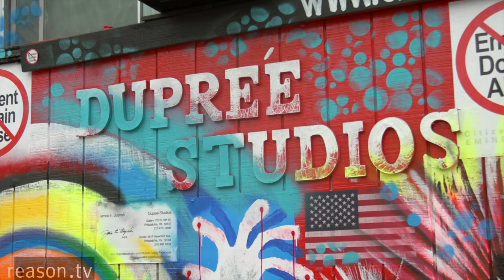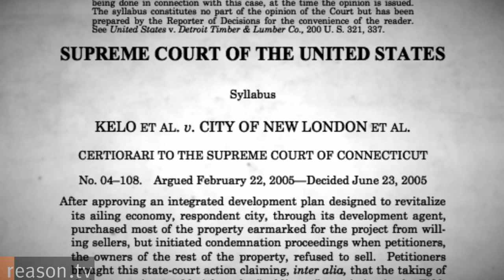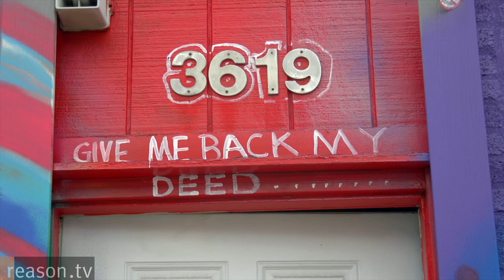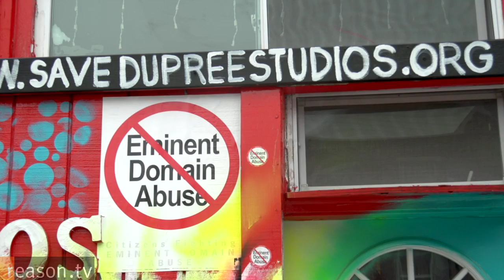Philly Artist Fights City Hall Over Eminent Domain Abuse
Philadelphia's James Dupree is an accomplished artist whose work has appeared in museum all over the world, including his hometown's Philadelphia Museum of Art and African American Museum.

In 2005, Dupree bought a dilapidated warehouse in the City of Brotherly Love's Mantua neighborhood and worked to turn it into a studio that hosts his personal workshop, art classes, and even visitors through Airbnb.

That's all being threatened by the Philadelphia Redevelopment Authority (PRA), a local government agency that is supposed to revitalize distressed neighborhoods.

PRA made plans with Aquinas Realty Partners to convert the block that Dupree's studio is on into a multi-use area with retail shops and a high-end grocery store. PRA designated the studio as blighted and moved to take it via eminent domain, the government's right to seize property for public use. It planned to give the property to the private developer Aquinas. Part of the eminent domain process is that dispossessed property owners must be offered fair and just compensation. PRA offered Dupree $640,000 for his property even though the estimated market value is $2.2 million.

Taking private property and then giving it to a developer constitutes abuse of eminent domain, says Institute for Justice senior attorney Scott Bullock. "A grocery store is like any other private business," he explains. "It is  about as far away from a public use as one could imagine." Historically, eminent domain was used to build things such as roads, public schools, and hospitals. Increasingly, though, it's being used by governments to give favored developers sweetheart deals.

Bullock was the lead counsel in the 2005 Supreme Court case Kelo v. New London, which involved a municipal government in Connecticut seizing property and giving it to a private developer to build a hotel complex. The high court ruled that it was constitutional as long as the government said they were trying to increase tax revenues. The Kelo decision was highly controversial and led many states and municipalities to pass tighter restrictions on the use of eminent domain.

Ironically, the inefficiency of municipal bureaucracy may give Dupree his best chance of winning his case. When PRA classified Dupree's property as blighted, it ended up condemning only two of the three addresses his property sits on.

Dupree has begun an online petition and has taken PRA to court. A decision is expected later this year.

Produced by Joshua Swain. Narrated by Nick Gillespie.